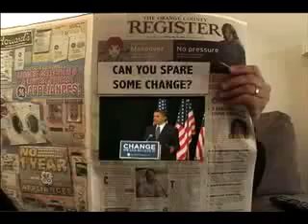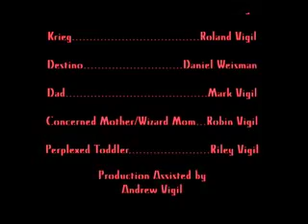The Wizards of Orange and the Point Fermin Menace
Blitz and Krieg meet Destino, the guardian of the wizards' gate into Point Fermin.